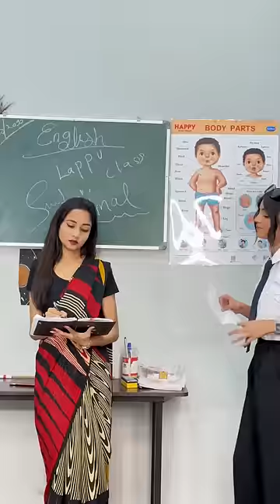exam tho mam hi degi 😂😂 || Purabibhargava